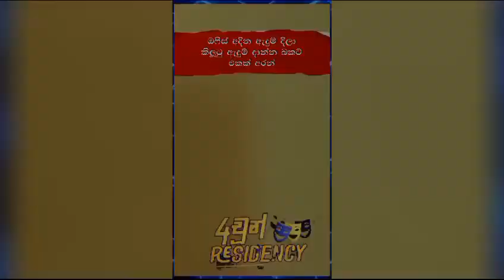Tele smile | Episode 01 | kolam kuttama | salli pokuru | kodigahayata | kiyadenna adare tharam